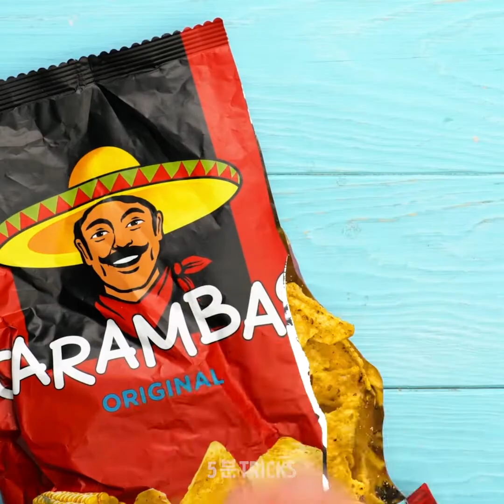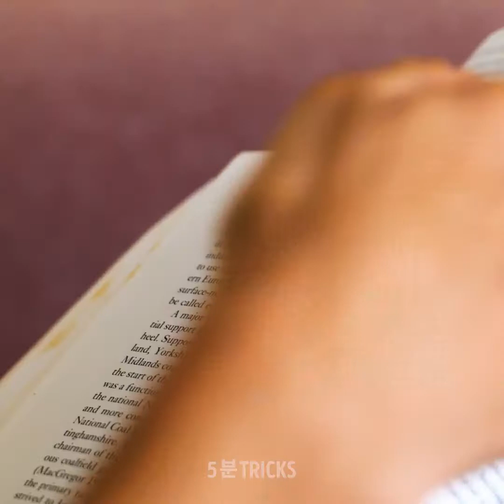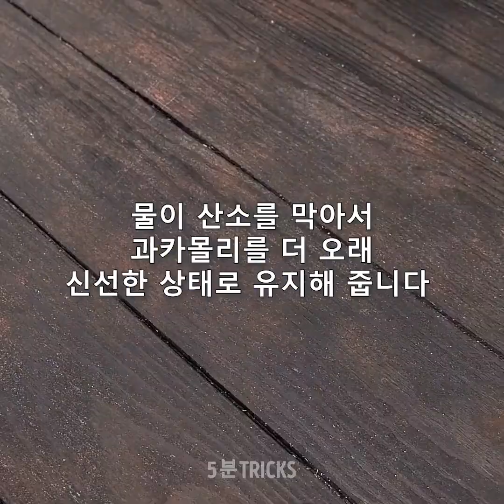똑똑한 음식 꿀팁과 트릭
타임스탬프:
00:04 아이스크림 쿠키 샌드위치
00:39 치즈 크러스트 피자
03:10 먹기 어려운 음식을 손질하는 유용한 꿀팁
07:05 음식을 더 오래 보관하는 법
12:18 음식물 쓰레기 꿀팁